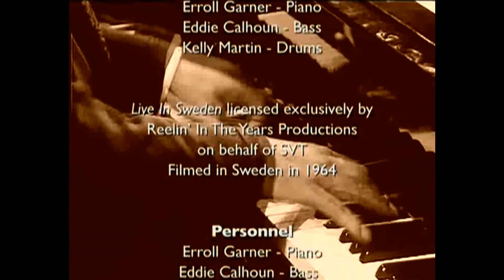Erroll Garner live 63'-64' jazz icons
Erroll Garner presents two beautifully filmed concerts from 1963 and 1964 featuring his classic trio of bassist Eddie Calhoun and drummer Kelly Martin. Erroll Garner was one of jazz's true original players and this DVD showcases his improvisational brilliance on a parade of his most classic numbers. The trio delivers throughout both shows including favorites 'Fly Me To The Moon' and 'I Get A Kick Out Of You' as well as originals 'Erroll's Theme,' 'Mambo Erroll' and his best-known composition, 'Misty.'

Erroll Garner grew up and is laid to rest in my hometown, Pittsburgh Pennsylvania.

No revenue is made off of my channel videos, by me personally.  All ads, if they appear, must be monetized by the company or the creators of the song.

If you have ads playing while listening, I suggest you download a browser adblocker,  like Ad Guard, which is found in your browser settings, then click extensions,  Download for free.

I share an eclectic collection of music that moves me in various areas and at any given time!   While I create this channel I grow in hopefulness as I anticipate that many others will be moved in lifts and grooves or memories, or new excitements, on occasion of their listening.

NO COPYRIGHT INFRINGEMENTS ARE INTENDED! SERIOUSLY!!!

👉 If there are any copyright infringements, Please send e-mail to the below address or comment on this video!!!